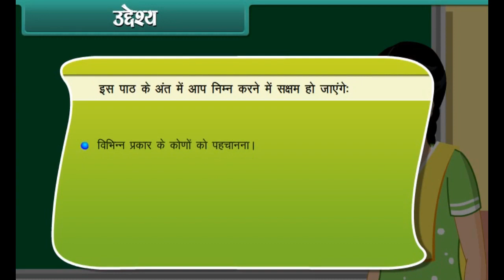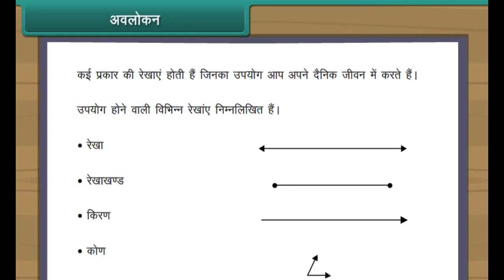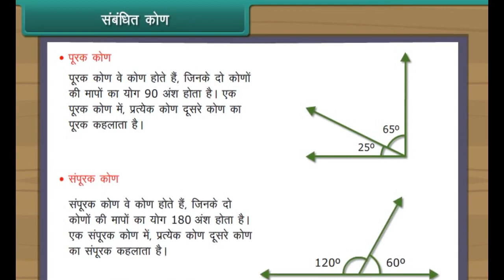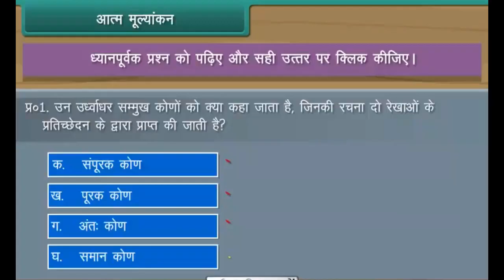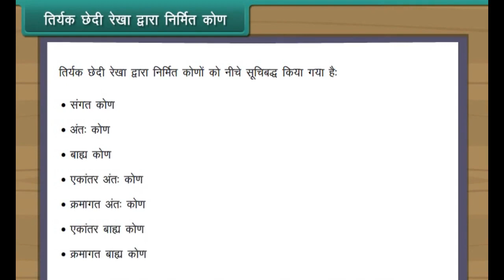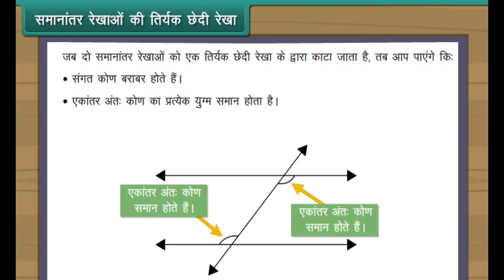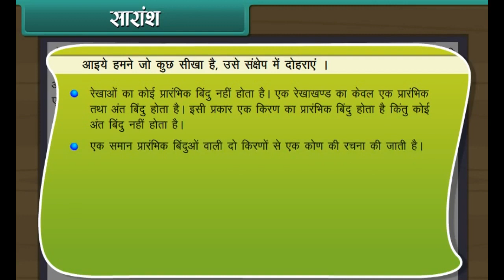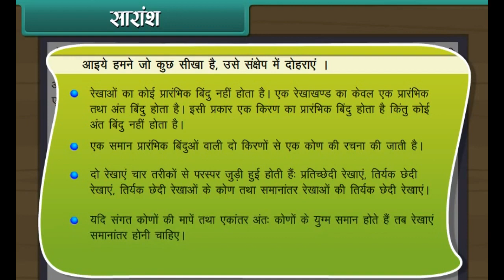Lines and Angles